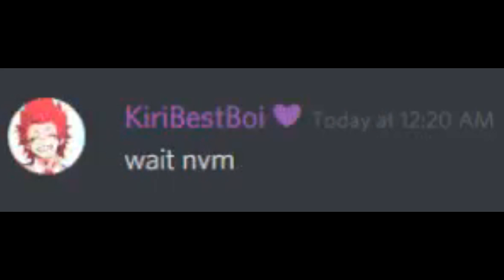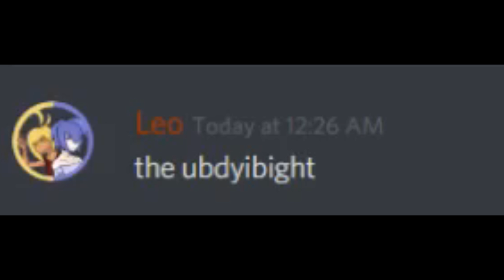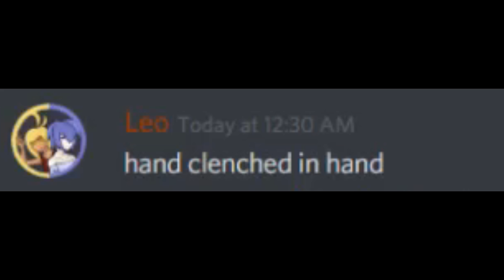Discord sings Revenge but it's actually Lifelight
I'm probably a few weeks late on this in terms of relevance but I hope you all enjoy this regardless.

Big thanks to all my Patrons for the support!
$10 - Dwagen
$5 - Dukerino
$5 - UnpoppedPoptart
$2 - RiptideAC